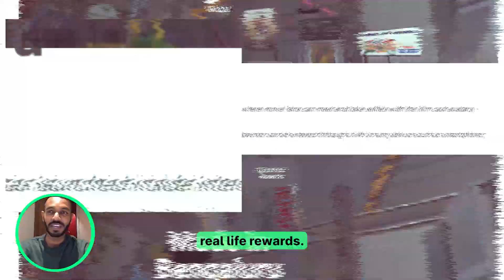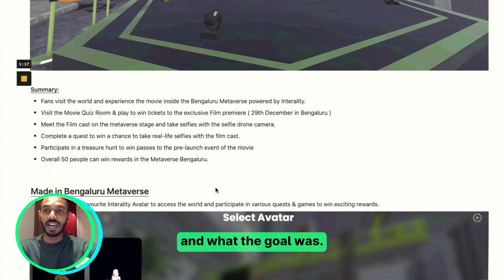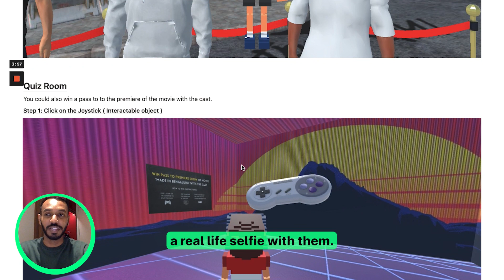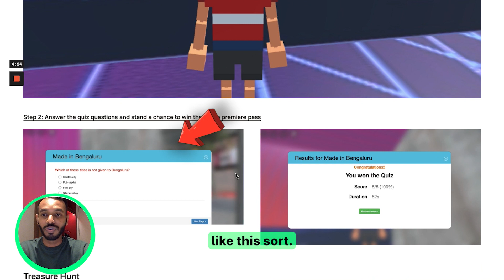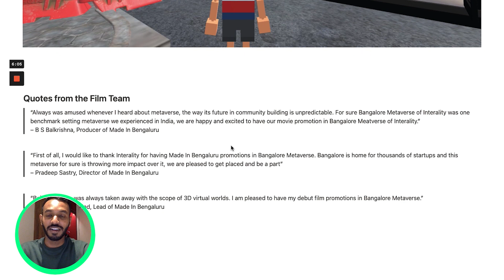Case Study: New Age Cinema Experience in Virtual Reality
Venture into the 'Made in Bengaluru' Metaverse in this captivating video. We have taken the Kannada movie 'Made in Bengaluru' to a whole new level by creating a unique metaverse where fans can interact and even snap selfies with their favorite characters. This is an unparalleled digital experience that offers movie enthusiasts a more immersive and personalized interaction with the world of 'Made in Bengaluru'. Explore the future of cinema with us!